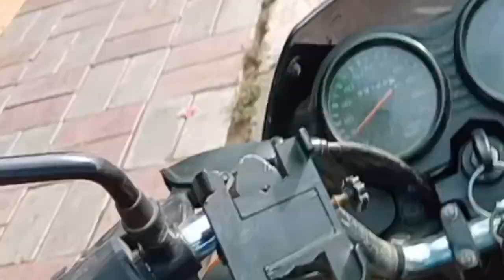मुझे क्यों कर दिया गांजा 😱